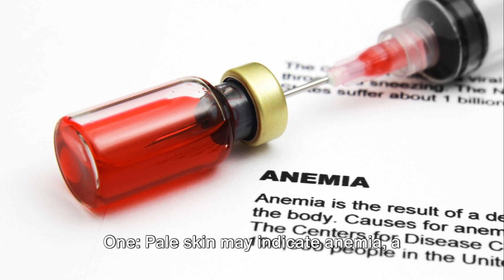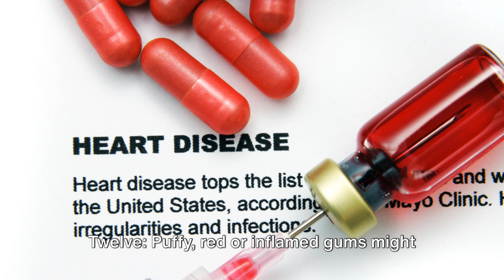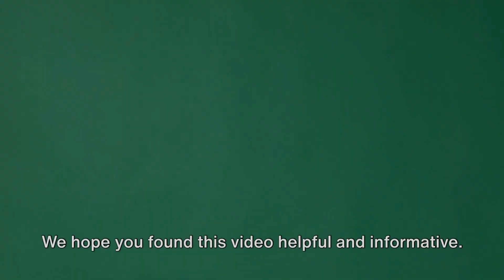Face Mapping 101: Decode the 18 Hidden Messages Your Face Sends About Your Health!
In this captivating video, embark on a journey of discovery as we delve into the intricate world of face mapping. Join us as we decode the 18 hidden messages your face sends about your health. From dark circles to wrinkles, your facial features hold invaluable clues to your well-being. Don't miss out on unraveling the mysteries of face mapping and unlocking the secrets to a healthier you.